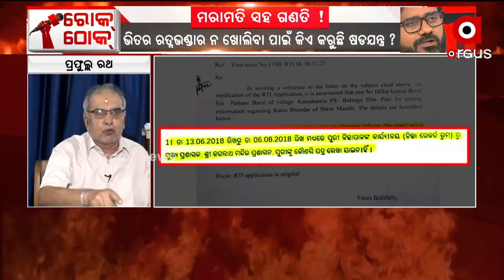ବିଜେଡି ନେତା-ସୂଚନା ଅଧିକାର କର୍ମୀ ତୁ ତୁ ମେଁ ମେଁ